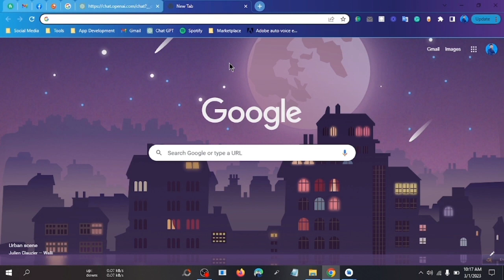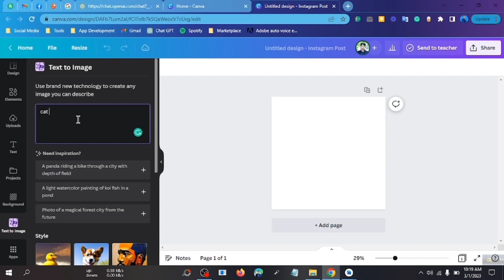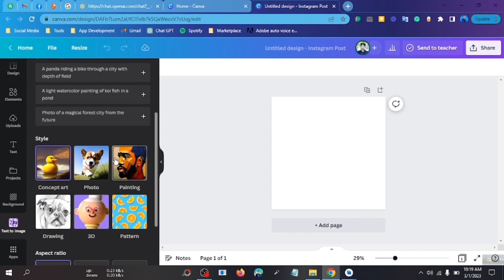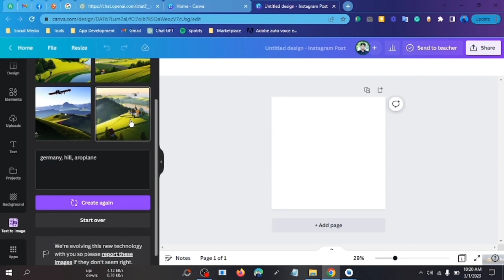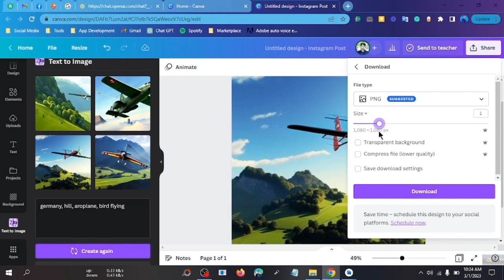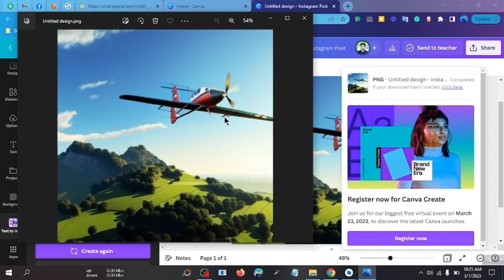Canva text to image generate | ক্যানভা দিয়ে সহজে Midjourney AI এর মত ইমেজ তৈরি করুন |Canva Tutorial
এই ভিডিওর মাধ্যমে দেখানো হয়েছে কিভাবে সহজে canva ব্যবহার করে Midjourney AI এর মত কৃত্রিম ছবি তৈরি করবেন। আশা করি ভিডিওটি ভালো লাগবে। ভয়েস থেকে নয়েজ রিমুভ করার জন্য মাঝে মধ্যে কিছু কথা অস্পষ্ট হয়েছে, তার জন্য দুঃখিত।